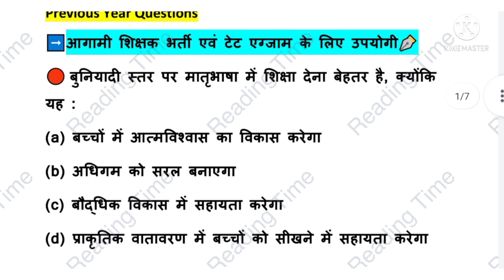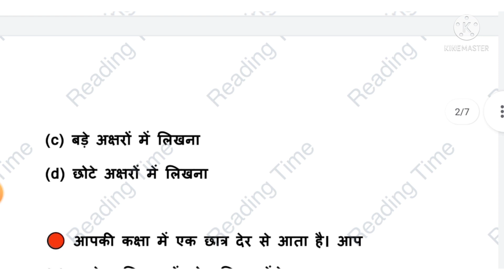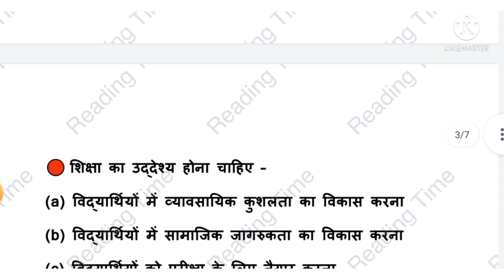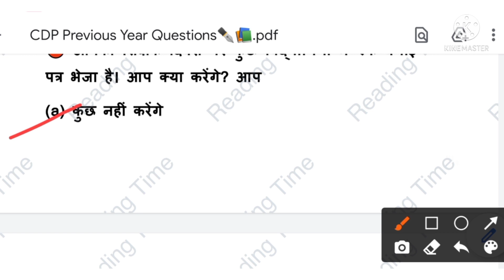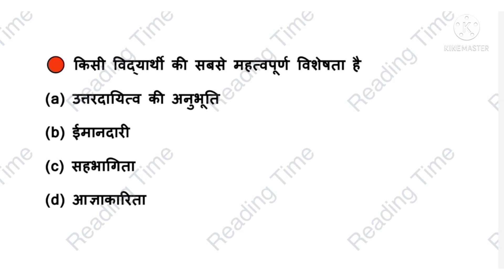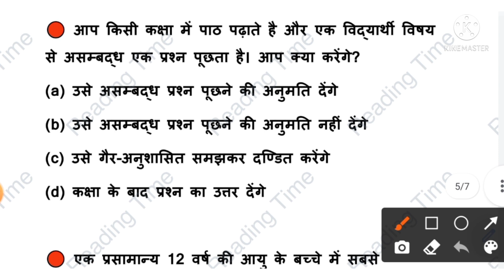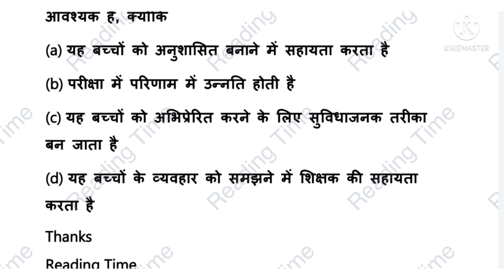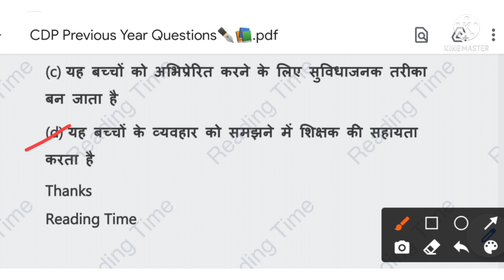cdp previous year question/ctet previous year question paper/cdp questions for uptet/cdp question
Hello Friends, I am Mahendra Singh From Reading Time. Today we will discuss previous year questions of CDP. These questions are most important for all Teaching Exams. ✒️📚

Your Quries :
cdp previous year question
ctet previous year question paper
cdp questions for uptet
cdp question
cdp previous year question paper
by reading time
cdp preparation for ctet 2021
uptet
cdp preparation for uptet
cdp preparation
1
cdp previous year paper
2
cdp question answer by reading time
cdp questions by reading time
cdp question paper
cdp questions for ctet
cdp question marathon by
reading time
cdp questions for reet
cdp questions series
cdp questions practice
cdp questions for ctet paper 1
cdp practice by reading time
cdp practice set
cdp practice set by reading time
cdp practice set uptet
cdp practice
cdp practice session by reading time
cdp practice questions by reading time
cdp for uptet 2021
cdp for super tet
cdp for ntt exam
cdp for dsssb prt
by reading time
uptet
1
2
dsssb cdp previous year question
paper
reet cdp previous year question
paper
ctet paper 2 cdp previous year
question
psychology previous year question
paper
psychology previous year
paper class 12
psychology last year question
paper
net psychology previous year
question paper
ctet psychology previous year
question papers
reet psychology previous year
question paper
question paper level 1
up tet psychology previous year
question paper
pgtrb psychology previous year
question paper
uptet previous year question paper
in hindi
in hindi
in hindi junior
in hindi pdf
uptet previous year maths